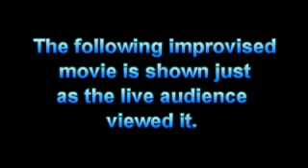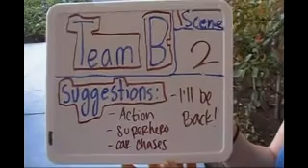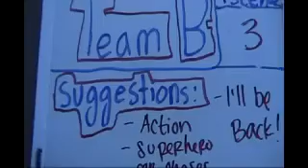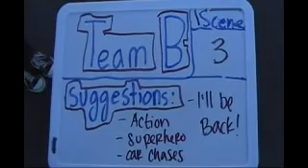TEAM B - IFP 2009 Thursday Night Show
Improvised movie just as the live audience viewde it!